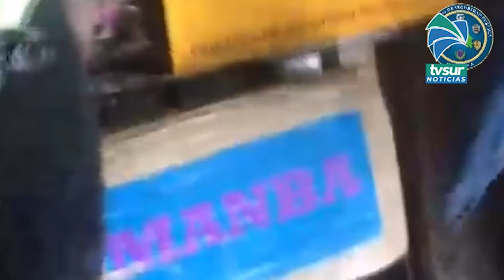Fuerza Pública detectó un vehículo donde se transportaba droga